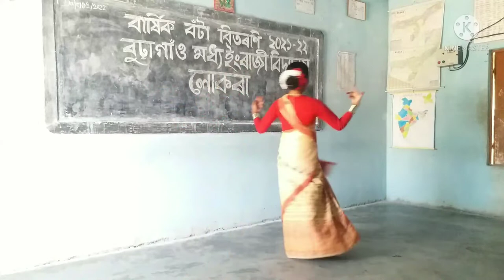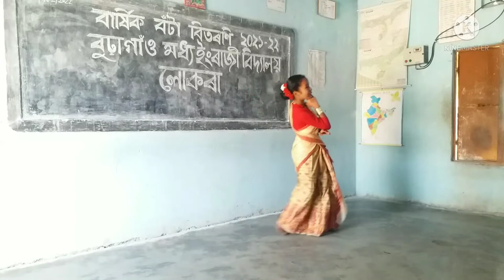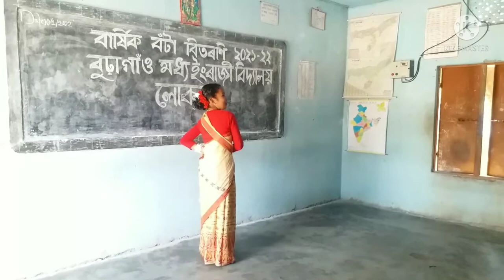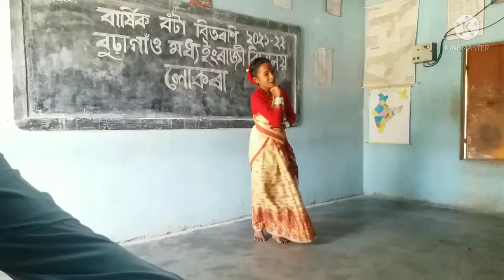Nichala Aire (Dance-cover) | Solo dance on Assamese Modern song By Nilakshi Koch / Student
Dance-cover by Nilakshi Koch On Assamese modern song "NICHOLA Aire"